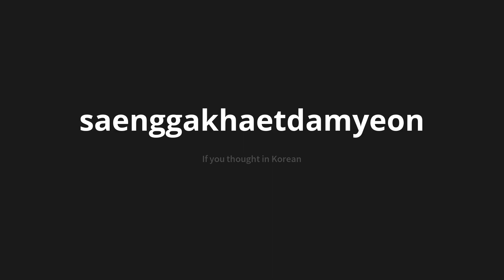How to pronounce saenggakhaetdamyeon | 생각했다면 (If you thought in Korean)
Master the Pronunciation of 'saenggakhaetdamyeon | 생각했다면' - which means : If you thought in Korean 📝 with @PronunciationKorean 🎓🗣️ - [Your Guide to Korean]

Learn to pronounce 'saenggakhaetdamyeon' perfectly in Korean with our easy and engaging tutorial by @PronunciationKorean! 📖📽️ In this comprehensive video, we provide you with native speaker examples 🗣️👂 and phonetic breakdowns 🎵 to ensure you get the pronunciation just right.